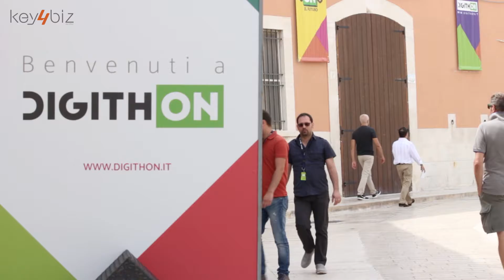DigithON 2016, intervista a Guido Stazi (Segretario Generale Consob)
Guido Stazi, Segretario Generale Consob, intervistato da Raffaele Barberio, Direttore di Key4biz.
Una lunga maratona con 100 progetti in corsa, ideati da quasi 400 giovani provenienti da tutta Italia, 21 ore di presentazioni, 7 minuti a start up per presentare le proprie idee, 4 giornate di dibattiti e confronti sul mondo dell’economia digitale.
Sono questi i numeri di DigithON, la prima edizione della maratona digitale che ha trasformato la Puglia nella capitale del digitale, grazie a una idea dell’on. Francesco Boccia, Presidente della Commissione Bilancio alla Camera, che ha chiamato a raccolta fra Barletta e Bisceglie esponenti di spicco del mondo politico e industriale per un dibattito ricco di suggestioni sul futuro del digitale.